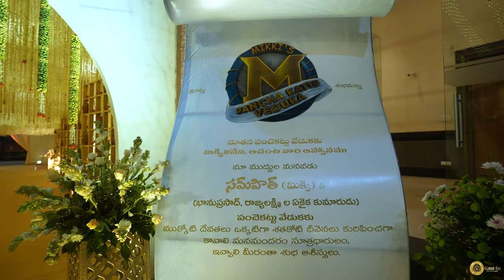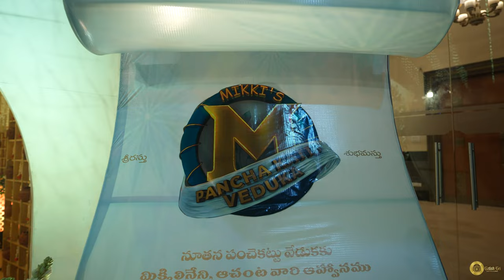Mikki's Dhoti Ceremony